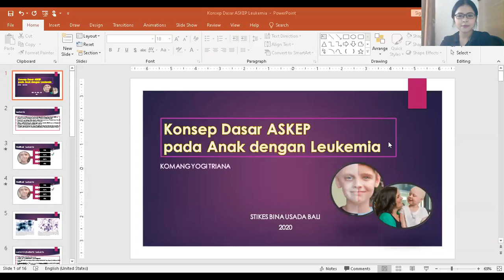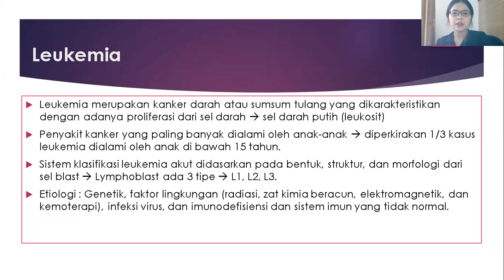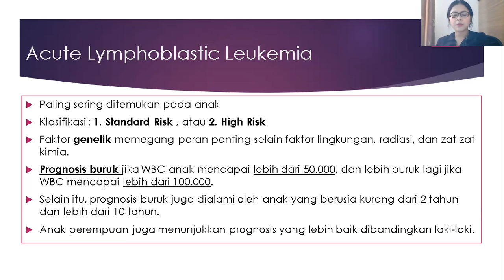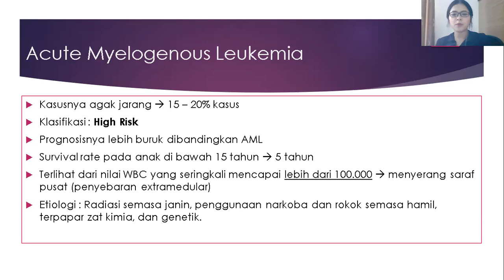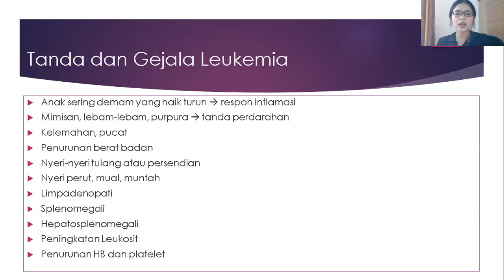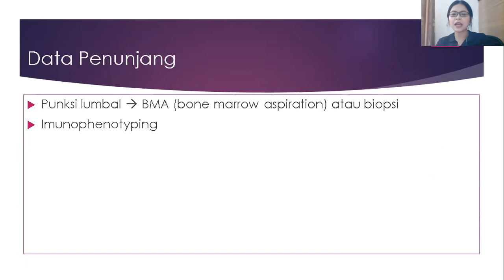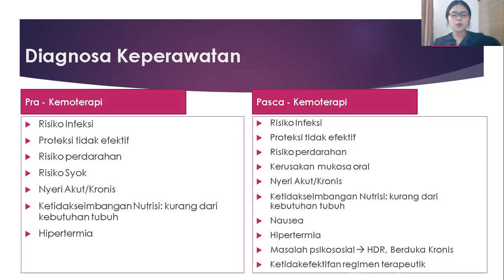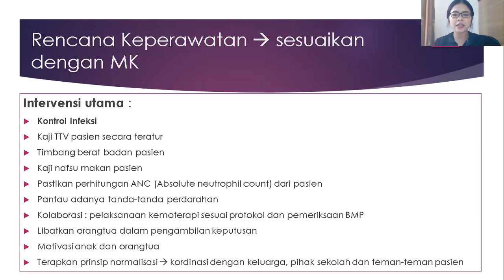MATERI LEUKEMIA PADA ANAK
Silahkan simak materi berikut